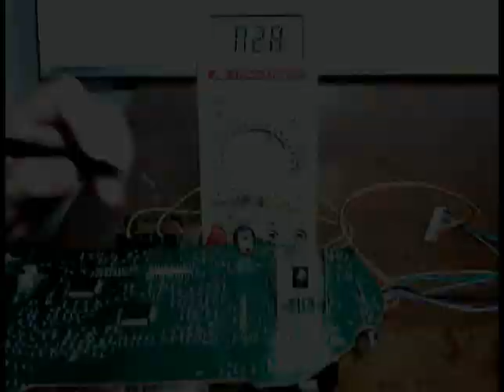Teste do CI regulador de tensão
Vamos ver como testar a quente um CI regulador de tensão